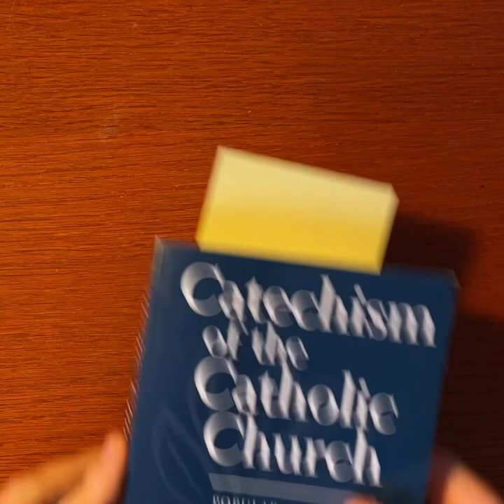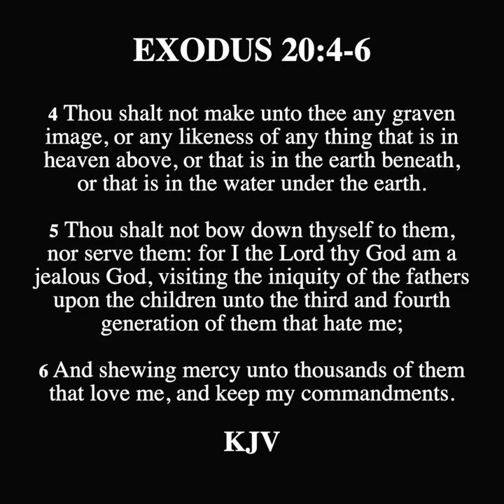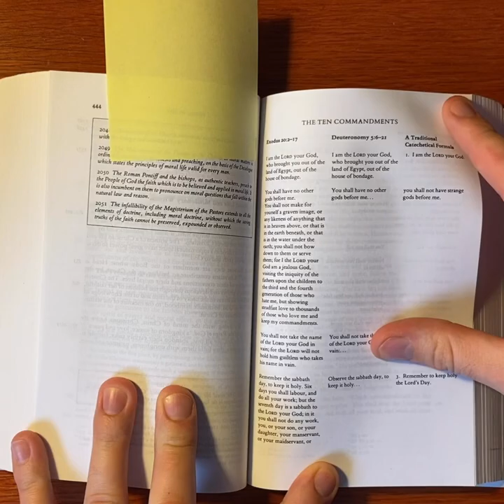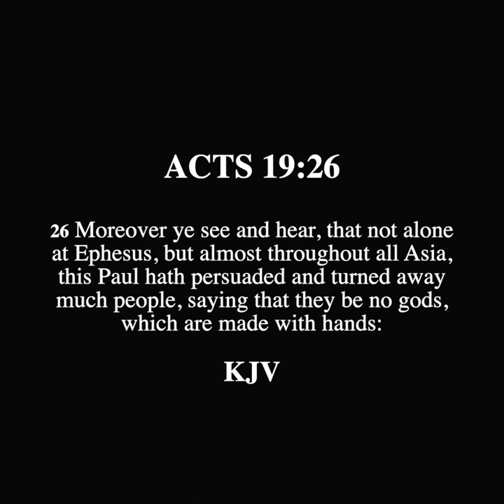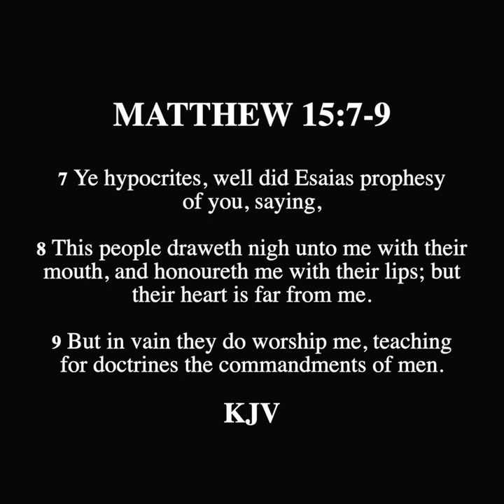SCROLL - Catechism Removes the Second Commandment (Exodus 20:4)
Response to Catholicism is devoted to providing answers to those who are professing Catholics who are looking for rational and biblical answers from an outside perspective. The content provided will demonstrate the non-biblical support of what is the Roman Catholic church and calling those who seek truth to leave her for real salvation in Christ the Lord.